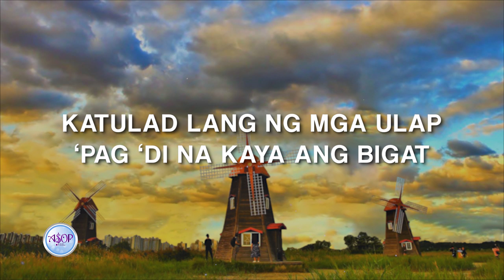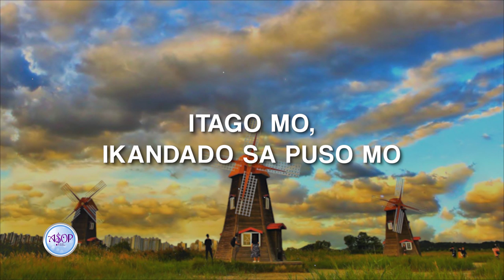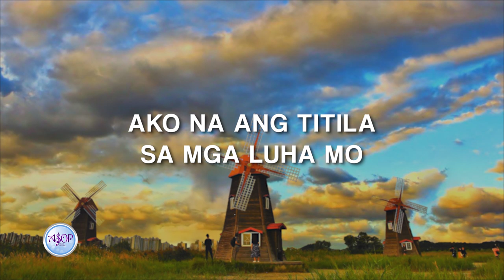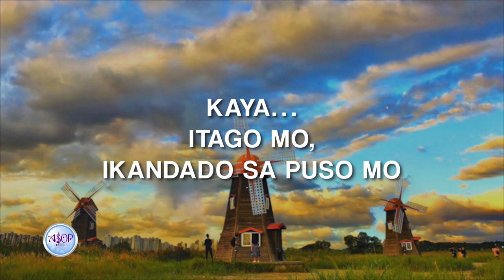Vanz - Tahan Na by Rinz Ruiz (Lyric Video)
"Tahan Na", written by Rinz Ruiz and sung by Vanz, is an indie gospel song that hits right in the feels with its poetic lyrics, deep, sentimental meanings.

The song bagged the first runner-up award in A Song of Praise Music Festival Year 8.

A Song of Praise Music Festival or ASOP is the only praise songwriting festival on Philippine television.